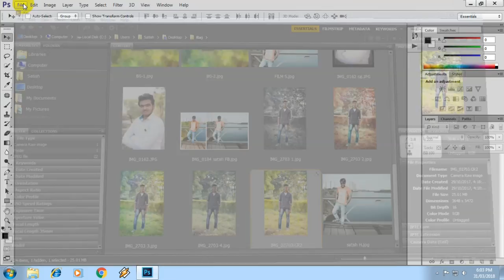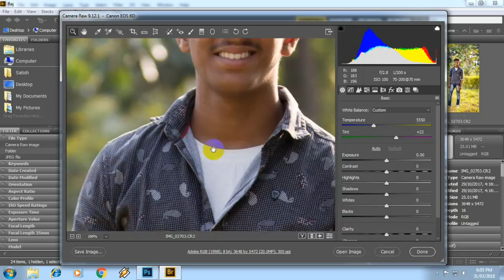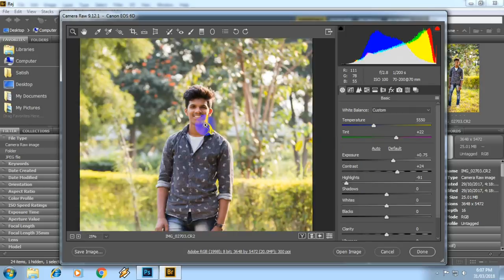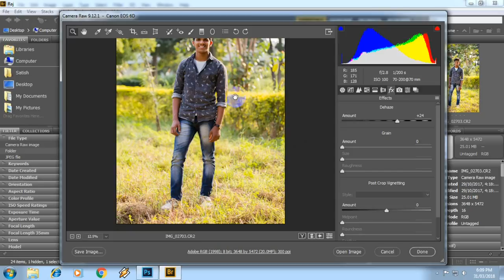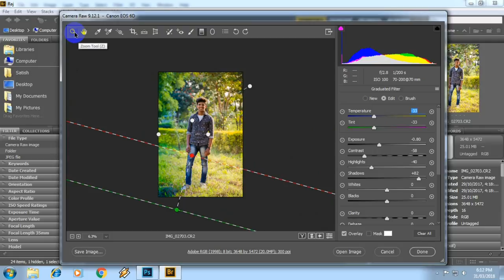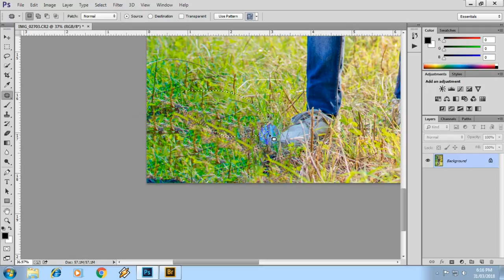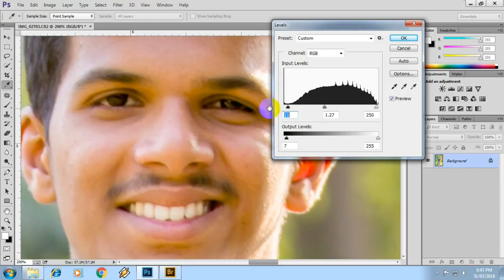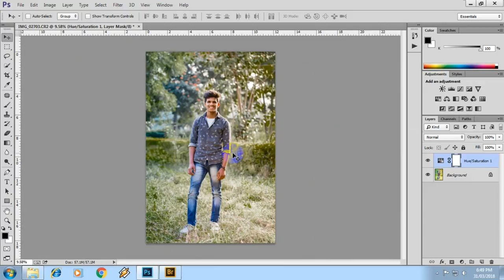Adobe Bridge and Photoshop cc tutorial in Hindi | Raw to JPEG Photo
Adobe Bridge cc tutorial in Hindi
Photoshop cc ,Raw to JPEG Photo

Canon EOS 6D Mark II